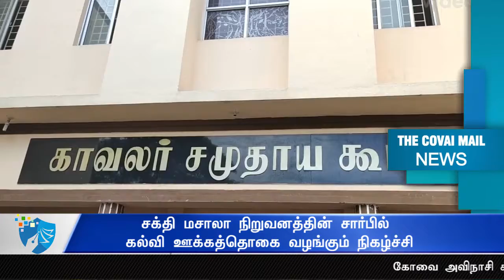சக்தி மசாலா நிறுவனத்தின் சார்பில் கல்வி ஊக்கத்தொகை வழங்கும் நிகழ்ச்சி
கோவை அவிநாசி சாலையில் உள்ள காவலர் சமுதாயக் கூடத்தில் சக்தி மசாலா நிறுவனத்தின் சார்பில் கல்வி ஊக்கத்தொகை வழங்கும் நிகழ்ச்சி நடைபெற்றது. இந்நிகழ்ச்சியில் சிறப்பு விருந்தினராக கலந்து கொண்ட நடிகர் சிவகுமார் மாணவர்கள் கல்வியும் மட்டுமல்லாது ஒழுக்கத்தையும் தவறாமல் கடைபிடிக்க வேண்டும் என அறிவுறுத்தினார். தான் படிக்கும் காலகட்டத்தில் நண்பர்களுடன் சேர்ந்து குழு புகைப்படம் எடுக்க 5 ரூபாய்க்கு கூட வழியில்லாமல் சிரமத்தில் இருந்ததாக அவர் வேதனையுடன் தெரிவித்தார். மேலும், திரைப்பட கதாசிரியர் கலைஞானம் வீடு வாங்க 50 லட்ச ரூபாய் கொடுத்து உதவிய நடிகர் ரஜினிகாந்தின் பெருந்தன்மையை பாராட்டுவதாகவும் சிவக்குமார் கூறினார்.